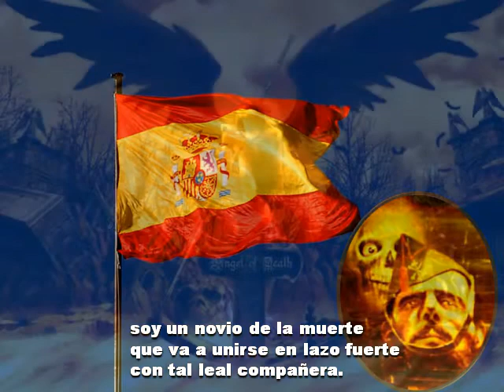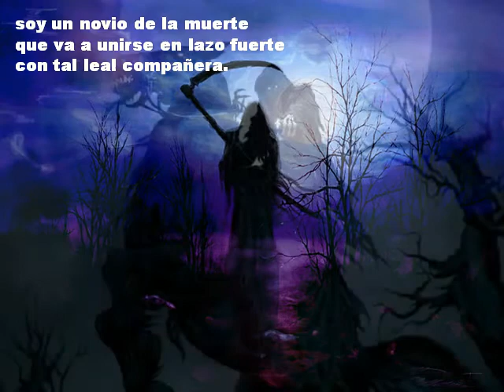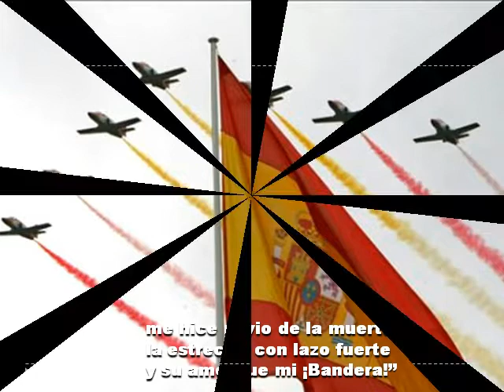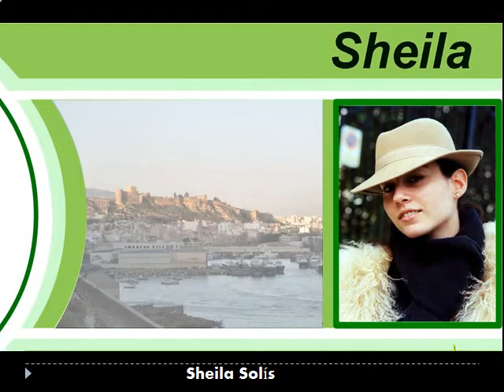"El novio de la muerte" Sheila Solis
Himno de la Legión española